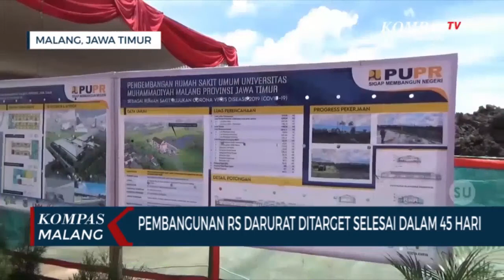UMM Bangun RS Khusus Covid-19, Targetkan Rampung Dalam 45 Hari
MALANG-KOMPAS.TV-Meski kasus covid-19 cenderung turun, Universitas Muhammadiyah Malang membangun RS khusus menangani pasien covid.

Pembangunan RS khusus covid-19 ditandai dengan peletakan batu pertama oleh Bupati Malang Sanusi, Senin (05/04/2021).

Rumah sakit ini dibangun di areal seluas kurang lebih 7.900 meter persegi, yang letaknya berada di belakang RS UMM di Kecamatan Dau Kabupaten Malang.

Menurut Sanusi, hingga saat ini tren kasus covid-19 cenderung menurun, namun Sanusi berharap dengan pembangunan RS ini, penanganan pasien covid bisa lebih optimal.

"Akan banyak nanti masyarakat yang terdampak covid, terselamatkan dengan baik karena rumah sakit khusus" kata Sanusi.

RS ini nantinya berkapasitas 65 tempat tidur. Rumah sakit ditargetkan pembangunannya selesai dalam waktu 45 hari.

Sanusi menambahkan, hingga saat ini kasus covid-19 di Kabupaten Malang semakin menurun, dari 14.600 RT, hanya 80 RT yang masih berada dalam zona kuning, selebihnya masuk dalam zona hijau.